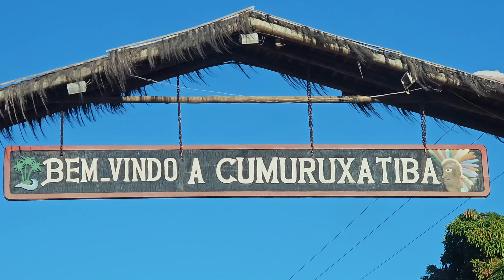Nordeste 2024 EP02 - Barra do Cahy Parte I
Neste episódio seguimos nosso deslocamento em direção ao sul da Bahia,  onde vamos iniciar as primeiras atividades da nossa viagem pelo nordeste. Destino final do dia: Barra do Cahy ! VQV!

Quer assistir aos vídeos com exclusividade e antecedência? Toda quarta feira as 20:00hrs acontece a "pré estréia" para os assinantes!!! Participe do clube de canais da MKexpeditions!